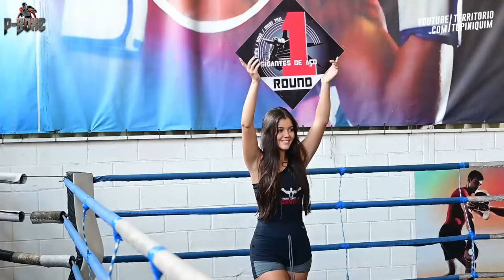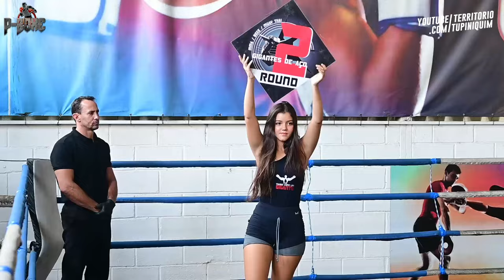Danilo vs Luiz - PBoxe 8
Em combate de Boxe até 75kg, Danilo Oliveira (Projeto Natus Vincere) venceu Luiz Lopes (Dojo Sarzedo) por pontos.